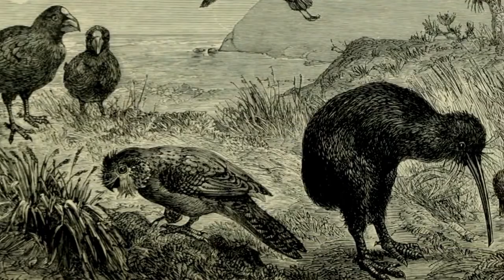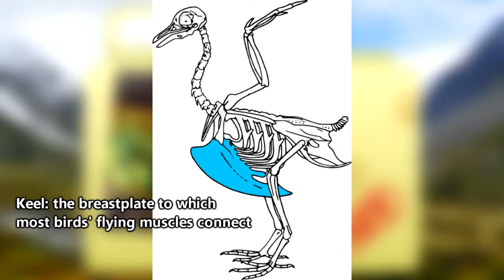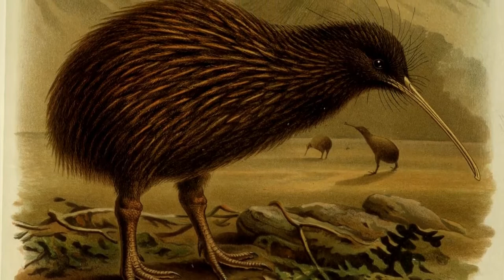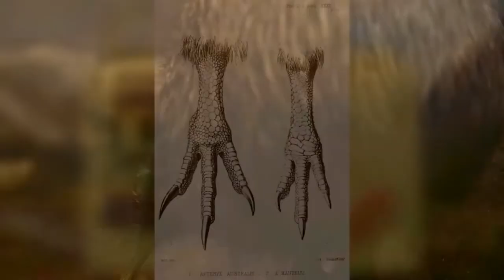Amazing Facts About Kiwi. | Worldhub tv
Kiwi or kiwis are flightless birds native to New Zealand, in the genus Apteryx and family Apterygidae. Approximately the size of a domestic chicken, kiwi are by far the smallest living ratites.